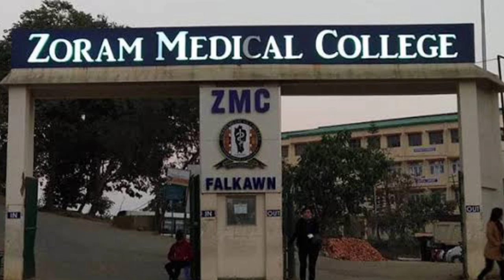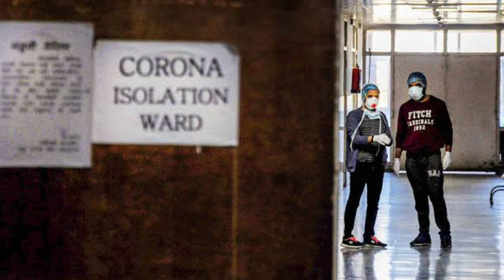Falkawn damdawiin a Covid-19 vei a dam ta e || Rev. VL Hruaia